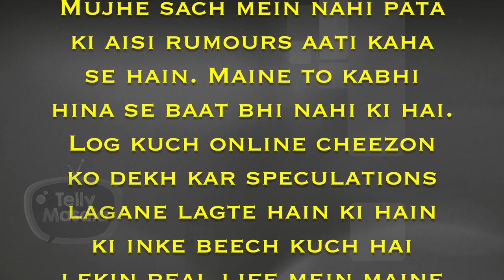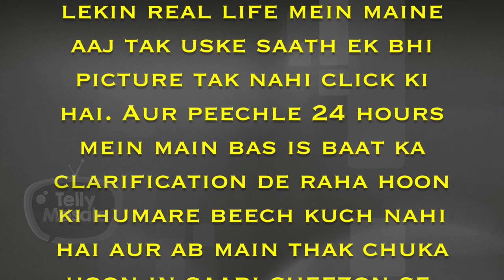OMG! Shashank Vyas Shocking Reaction On Relationship With Heena Parmar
Shashank Vyas is one of the popular actors in the TV industry. He is known for playing Jagya in Balika Vadhu and Roop in Roop - mard Ka Naya Swaroop. The actor, who has been absent from the television for a long time, is creating a huge buzz because of his personal life. For the uninitiated, Shashank is rumored to be dating actress Heena Parmar. However, in a recent interview, Shashank reacts to the rumors of dating Heena. Watch the video to know more in detail.